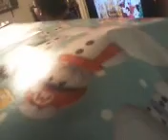vlog christmas party secret santa 2020 with the bois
been a while huh merry christmas.